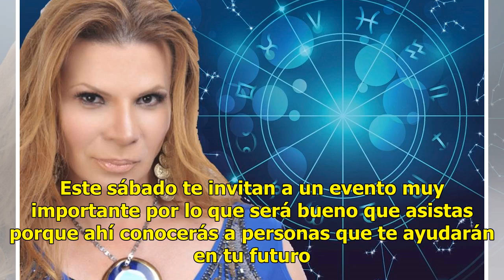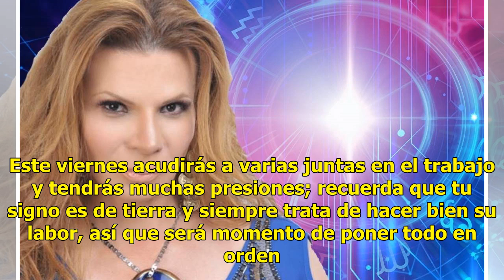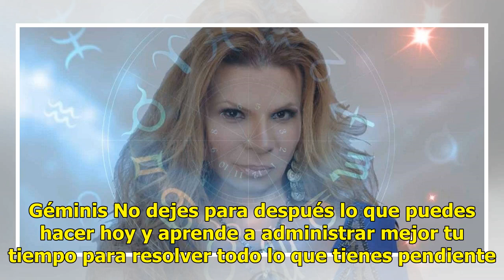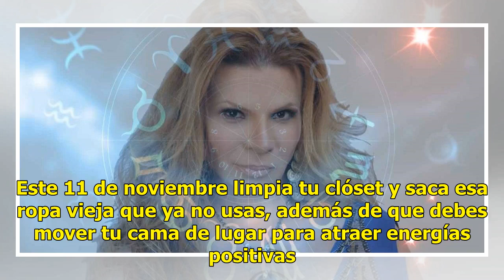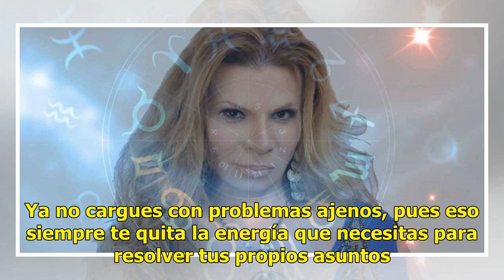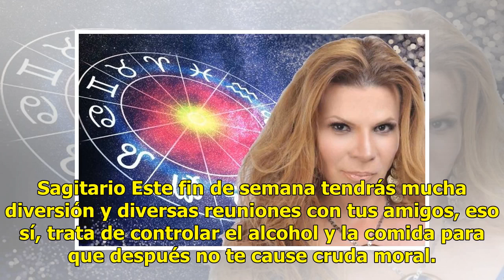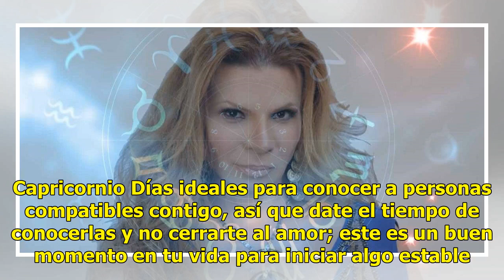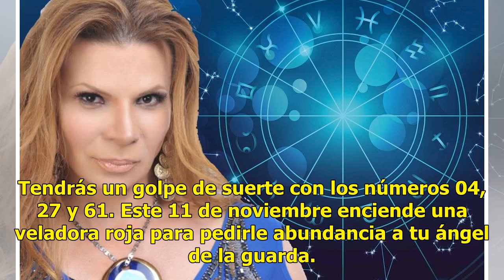Descubre qué te depara el fin de semana con los horóscopos de Mhoni Vidente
Ya es viernes y Mhoni Vidente lo sabe, es por ello que ha revelado el destino de los doce astros con pequeños consejos. Como cada fin de semana, Mhoni Vidente expuso los números de la suerte de cada signo, además de su color predilecto. Aries Semana de reconciliación con tu pareja o tus seres querid...